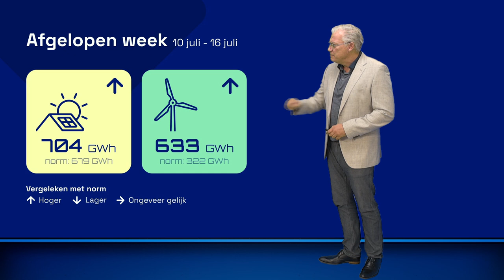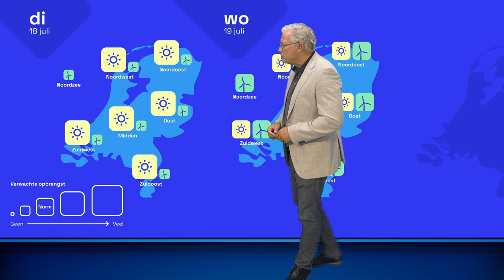Energieweerbericht: wind laat het afweten